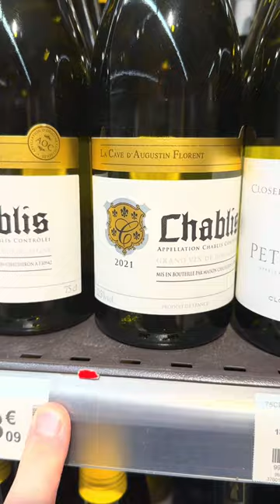Uncovering the BEST Wine in France - You Won't Believe What I Found!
Are you curious about the best wine in France? In this video, I'll share with you my secret discovery of the best wine in a french supermarket!

Even if you're not a wine lover, you'll be amazed at what I found in this supermarket.